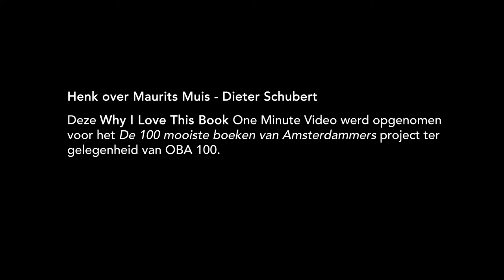Henk over Maurits Muis - Dieter Schubert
– BOEKENTIPS IN 1 MINUUT – "Ik zou binnen willen lopen en ik zou dat boek eigenlijk graag mee naar huis willen nemen, willen lezen." – Henk, 70, oud-medewerker OBA, Amsterdam